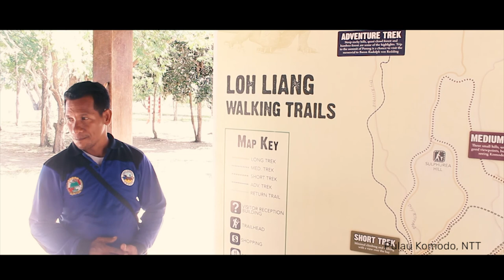VIRAL !!! Inilah Penampakan Labuan Bajo yang ASLINYA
Open Trip kembali mengeksplorasi keindahan Indonesia!
Kali ini, Tim kami melakukan meetup bersama Trip Leader sambil menikmati pemandangan alam terbaik di Labuan Bajo, Nusa Tenggara Timur (NTT). Tonton videonya dan nikmati pemandangan fantastis yang akan memanjakan mata kalian selama beberapa menit!